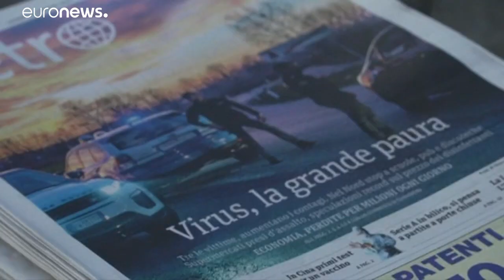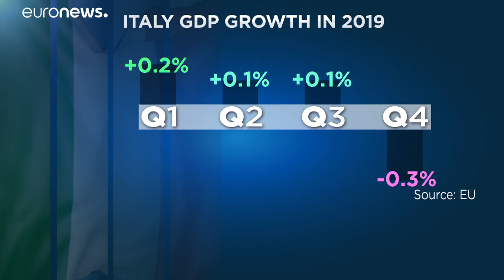Coronavirus infiziert Italiens Wirtschaft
Italiens Aktien fielen zu Wochenbeginn wegen des größten Coronavirus-Ausbruchs außerhalb Asiens, Mit der Ausbreitung in Norditalien wachsen die Sorgen um die Wirtschaft des Landes und der Eurozone…